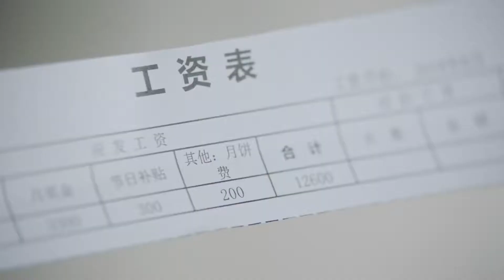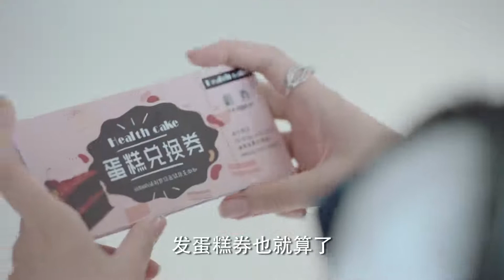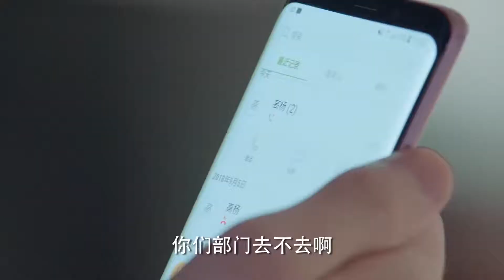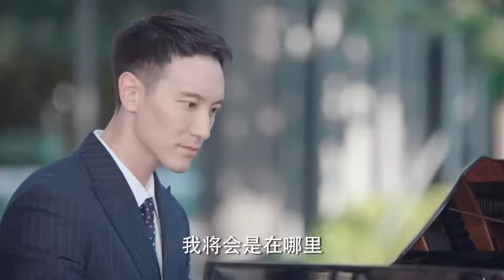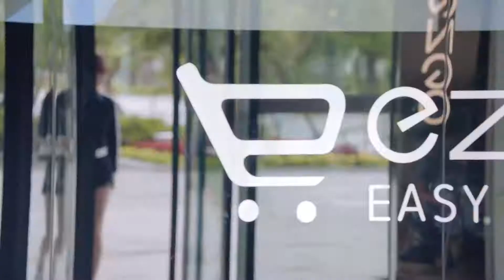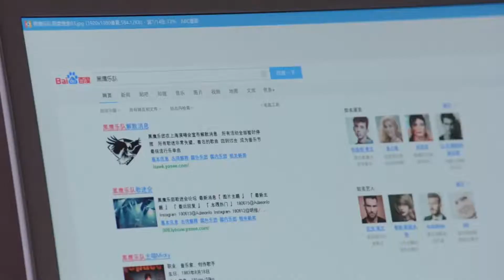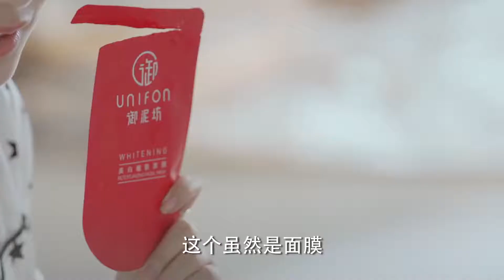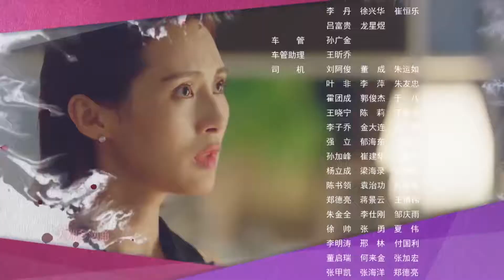【落难公主】第29集 含着金汤匙出生的高杨，从小条件优越，养成了爱买东西的不良习惯（孟子义、王阳明、李燊）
【剧情简介】原本顺风顺水的人生，却因为父亲的突然破产失踪，一夕之间仿佛从天堂到地狱。高杨在茫然应付生活变故之时，机缘巧合遇到了父亲助理的弟弟严励，得到了他的帮助。同时，高杨迫于生计，应聘进了严励的商业对手李明澈手下工作。性格差异极大的严励与高扬，经历了一系列麻烦冲突后，擦出了爱情的火花。高杨逐渐认识到了自身的不足，顽强地完成了自我的成长，从一无所长的花瓶，逐渐成为自立自强的职业女性。在感情上，也慢慢从依赖、索取学会独立、付出。